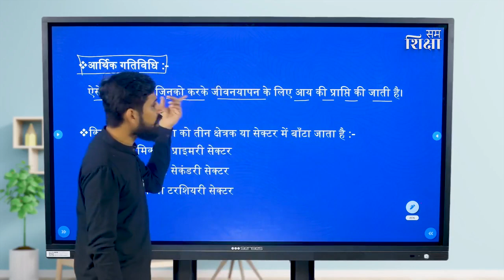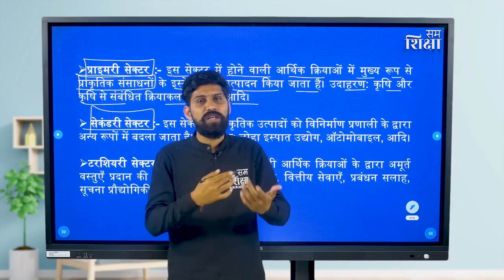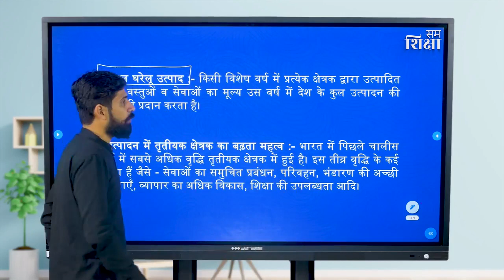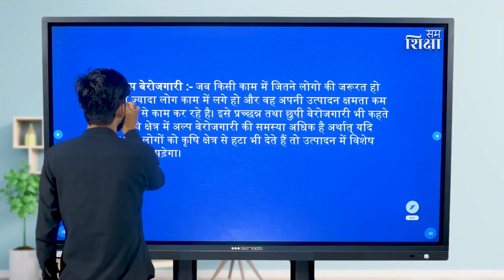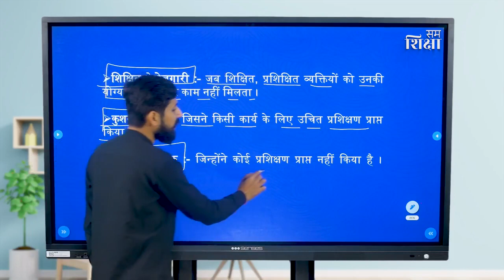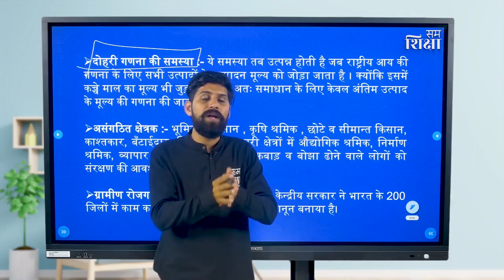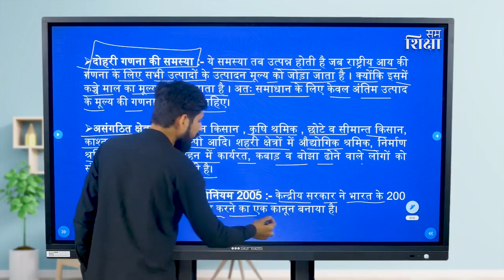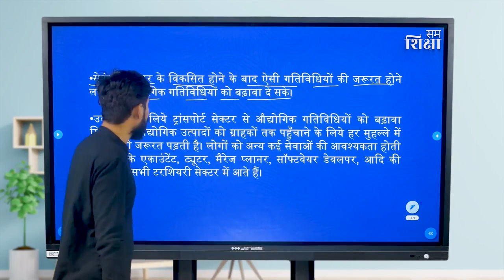भारतीय अर्थव्यवस्था के क्षेत्रक | Chapter 2 | Class 10 | Economics | SamShiksha | MALALA F | URMUL T